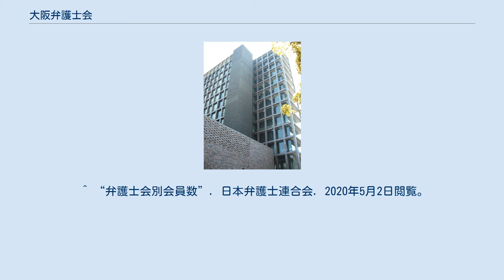大阪弁護士会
大阪弁護士会（おおさかべんごしかい、Osaka Bar Association）は、日本に52ある弁護士会の一つである。
大阪府内の法律事務所に所属する弁護士約4,700名が所属している。
これは東京都の弁護士会（東京弁護士会・第一東京弁護士会・第二東京弁護士会）の約20,000名に次ぐ数字であり、両者を併せると全国の弁護士数の半数を超えることになる。
 1880年5月に結成された大阪組合代言人という組合が前身である。
その後、弁護士法の改正などに伴い大阪地方裁判所所属弁護士会、大阪弁護士会と変遷し、1949年に現在の弁護士法が施行された時から現在の組織となる。
 大阪弁護士会が運営している法律相談センターは大阪府内に6か所あり（下記参照）、法律相談料は30分以内で5,400円（税込）。
クレジット・サラ金の借金返済に関する相談は30分以内無料、労働者側の労働事件に関する相談は初回のみ30分以内無料である。
 1992年に設立された仲裁センターが前身。
2007年9月に、裁判外紛争解決手続（ADR）の実施機関として、法務省から認可された。
ADR法に基づく認証機関は、弁護士会による総合的なADR機関では全国で初めてである。
 ^ “弁護士会別会員数”. 日本弁護士連合会. 2020年5月2日閲覧。